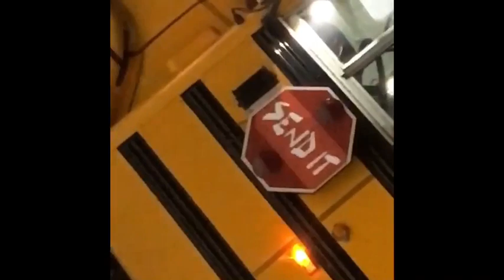Dave England X Games promo